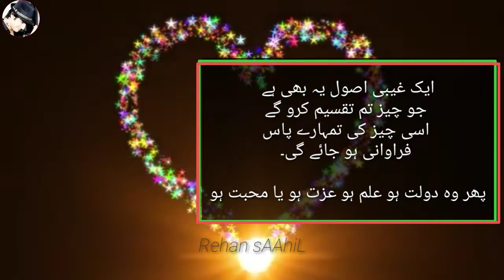अल्लाह से कतरा कतरा|| मत मांगा करो|| समंदर मानगो पूरा|| Best collection Urdu aqwal best Rehan sAAhiL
9:52

Top 30 Best 2 Line Poetry | Most Heart Touching Poetry | Sad Urdu Poetry | Hindi Shayari | Rehan sAAhiL

Voice By : Rehan sAAhiL
Edit By : Rehan sAAhiL
Producer : Rehan sAAhiL
Label : Rehan sAAhiL
Production : Rehan sAAhiL
We Are Constantly Working Hard On Making The  Rehan sAAhiL Collection'' Better &  More Entertaining For You. We Need Your Constant Support To Get Going. We Would Love To Hear From You.

FOR WATCHING. RehanSaahil